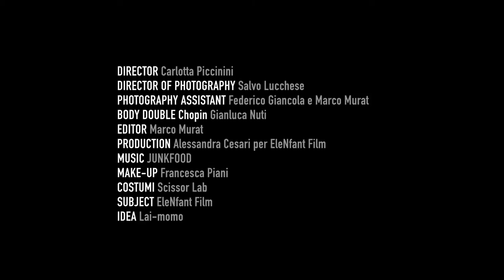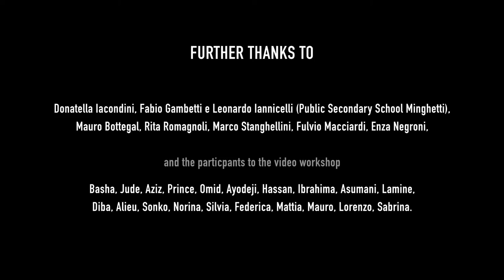Refugees of today and yesterday - the ‘’Bologna cares!’’ advert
A refugee is someone who has had to leave everything and seek protection in another country in order to safeguard their rights and their life. It is happening now, but it has occurred so many times in the past, even for men and women who marked their time, like Dante, Chopin, Einstien, Rita Levi Montalcini, Miriam Makeba, Hannah Arendt…

This advert was created together with young asylum seekers to illustrate the issue of the Bologna cares! 2015 campaign which is part of the city of Bologna’s SPRAR project. It has been realized by EleNfant film, with Lai-momo soc.coop coordination.

DIRECTOR: Carlotta Piccinini
DIRECTOR OF PHOTOGRAPHY: Salvo Lucchese
PHOTOGRAPHY ASSISTANT: Federico Giancola e Marco Murat
BODY DOUBLE Chopin: Gianluca Nuti
EDITING: Marco Murat
PRODUCTION: Alessandra Cesari for EleNfant Film
MAKE-UP: Francesca Piani
COSTUMES: Scissor Lab
SUBJECT: EleNfant Film
IDEA: Lai-momo